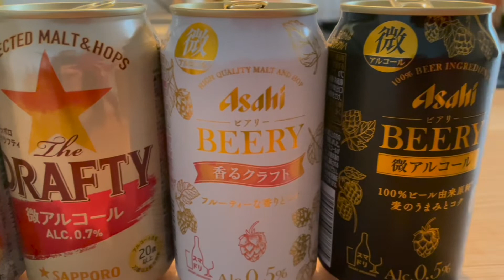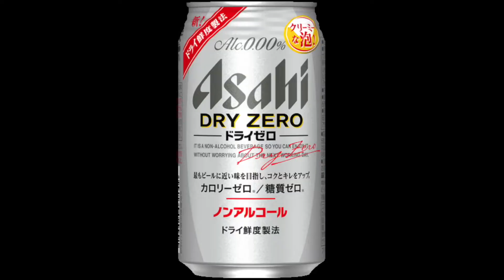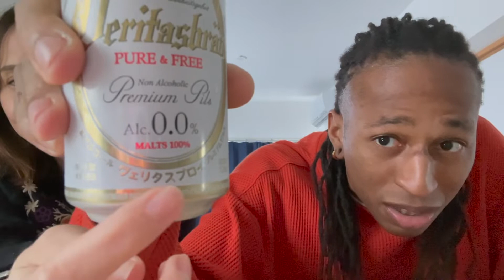Taste Testing Japanese Non Alcoholic Beers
We try some of the non alcoholic beers available in Japan.